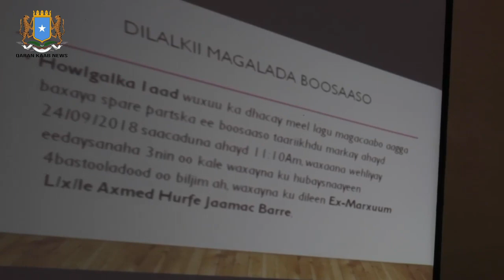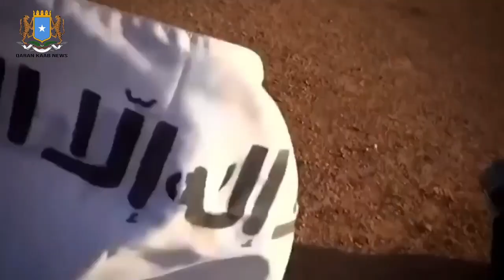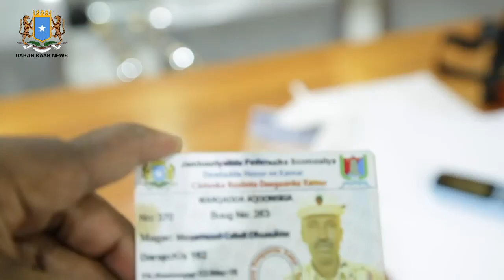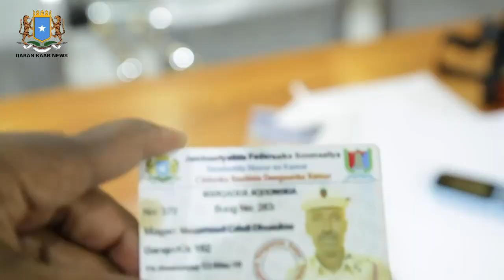Tiirka Toogashada & Xogta Laba Daacish ah oo Hore Dilal uga gaystay Boosaaso & Muqdisho